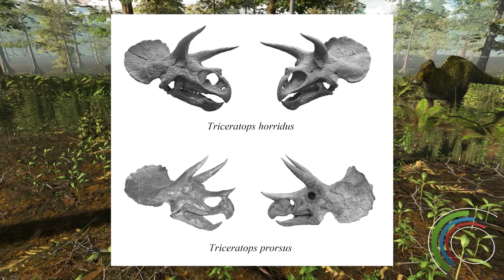Baby Trike Life - Hardcore Saurian Part 1 | Triceratops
Part 1 of my hardcore Trike survival...

Add me on Discord: @Aero#4825